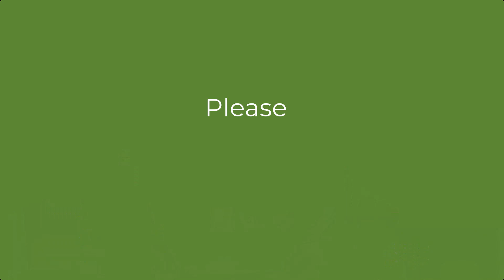কররে পিয়ালা কবুল শুদ্ধ ঈমানে । লালন গীতি । Korore Piyala Kobul Shuddho Imane । Lalon Geeti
লালন গীতি
কররে পিয়ালা কবুল শুদ্ধ ঈমানে
শিল্পী: টুটুন ফকির

Lalon Geeti
Korore Piyala Kobul Shuddho Imane
Singer: Tuntun Fakir

মিশবি যদি জাত ছেফাতে এদিন আখেরের দিনে
পিলে নুরের পিয়ালা খুলে যাবে রাগের তালা
অচিন মানুষের খেলা দেখবিরে দুই নয়নে।
ধর তরি যা পারি নুরি চিনরে সেই নুর জহরি
এহি চার পিয়ালা ভারি আছে অতি গোপনে।
ফানাফি শেখ ফানাফি রাসুল ফানাফিল্লা ফানা বাকাই কুল
এহি চার মোকামে লালন ভজ মুর্শিদ নির্জনে।